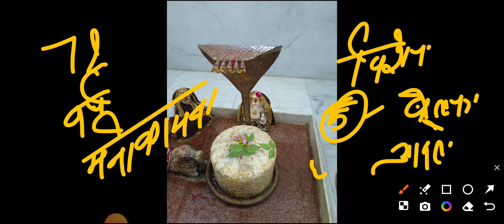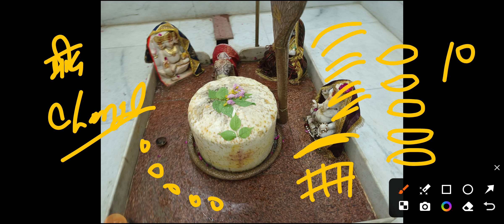5 deepak से सब कुछ होगा प्राप्त। प्रदोष का उपाय।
pradosh ka upay

shiv mahapuran
shivling upay

1) This video has no negative on the original works(It would actually be positive for them).
2) This video is also for teaching purposes.
3) Original Content is transformed to create unique Videos.
4) I only used bits and pieces of videos to get the point across where necessary...